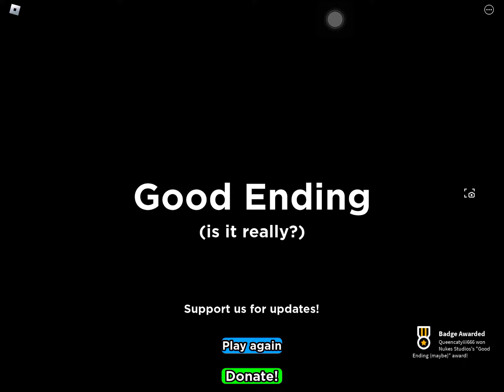Roblox part 3 of need more playtime